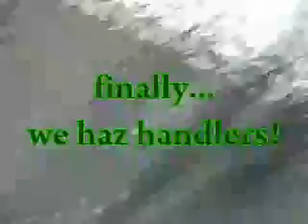Young Handlers - St. Louis Anonymous - March 14, 2009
Another excellent protest, with good weather and caek, and some Anons visiting from Winnesota.  The U. City police spoke with us about signs promoting honk-tech, but as of yet, there has been no breach of ordinance, and we remain on good terms (btw -- motorists turning onto Delmar from Big Bend:  please respect the "No Right Turn On Red" sign -- you will get ticketed!).

The highlight of the protest was a pleasant conversation with two unexpected visitors.  We look forward to speaking with them again soon.

As far as his comparison of us to the KKK, please consult this blog post